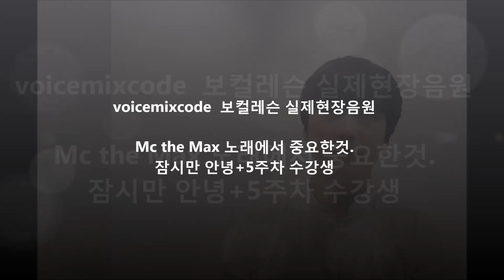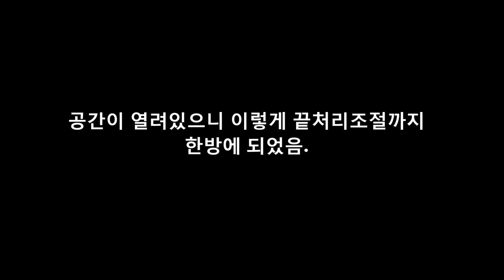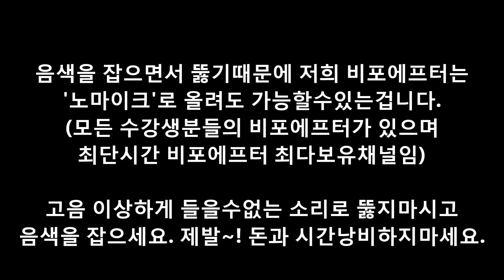[보컬레슨실제현장] Mc the Max 노래에서 중요한것. 잠시만 안녕+5주차 수강생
안녕하세요 이번 영상은 잠시만 안녕 보컬레슨 실제현장음원입니다.
제가 계속 일주일에 한번도 안쉬고 80분이 넘는 수강생분들을
레슨하고 있습니다.
요즘에 코로나때문에 시간이 생겨서 다음주쯤에는 레슨영상을
올려드릴수있을거같습니다. 감사합니다.